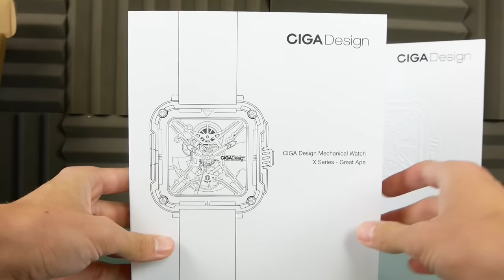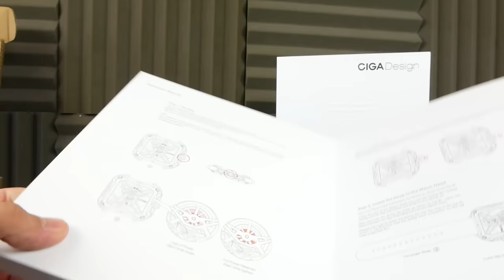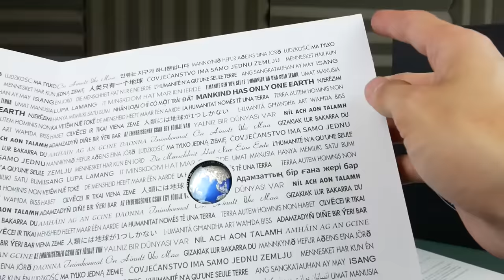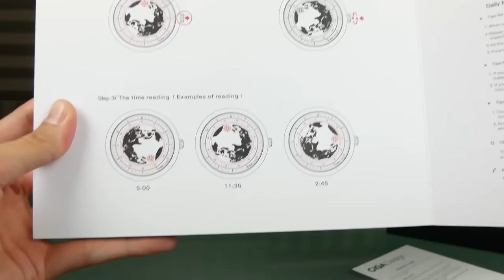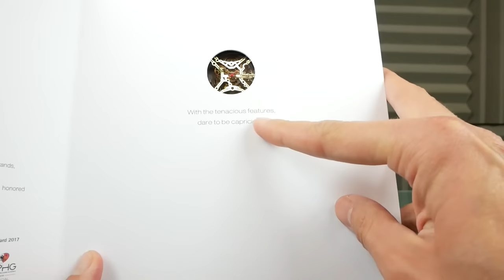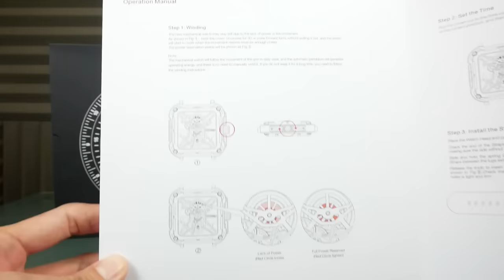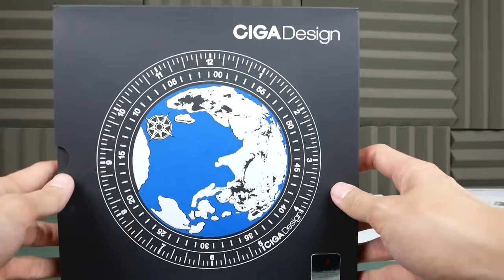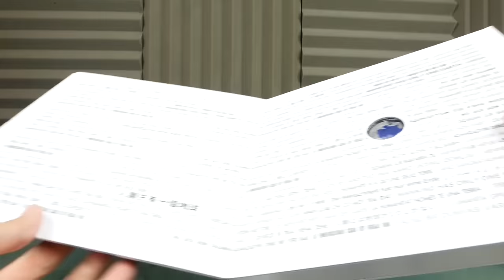CIGA Design SERIE X GORILLA OR & SERIE U BLUE PLANET DEBALLAGE & AVIS & PRESENTATION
Cette vidéo est en collaboration avec la marque Ciga Design.
Je suis très content de te présenter deux montres de la marque Ciga Design, la Série X Gorilla version OR.

INDEX

00:00​ : Introduction
00:17 : Marque Ciga Design
01:15 : Les caractéristiques série X Gorilla
05:00​ : Les caractéristiques série U blue planet
07:25​ : EN LIVE avec les deux montres
17:06 : EN LIVE Test de la série X Gorilla dans le noir
18:08​ : Mon avis et conclusion

Snap : ChristoLyonnais

Bon visionnage ! ;)